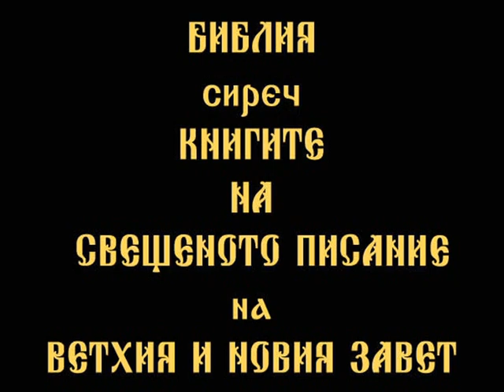ПЪРВА КНИГА МОИСЕЕВА БИТИЕ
БИБЛИЯ
КНИГИ НА ВЕТХИЯ ЗАВЕТ
ПЪРВА КНИГА МОИСЕЕВА
БИТИЕ